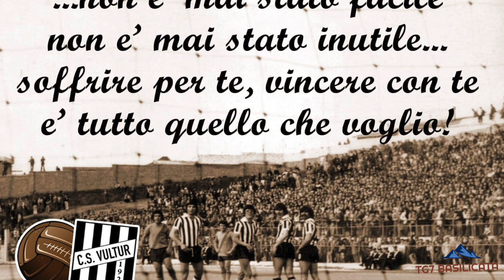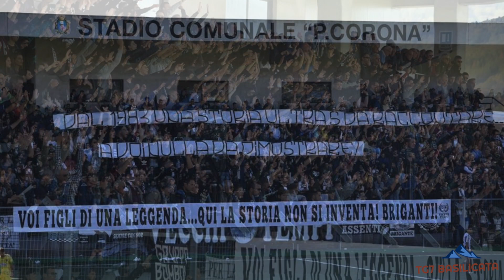TG7 Basilicata. Nuova società calcio C.S. VULTUR 1921. Intervista Mario Grande - Presidente Vultur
TG7 Basilicata 9 Luglio 2018 - 1.Edizione
Presentazione della nuova società di calcio C.S. VULTUR 1921. (1.Parte)